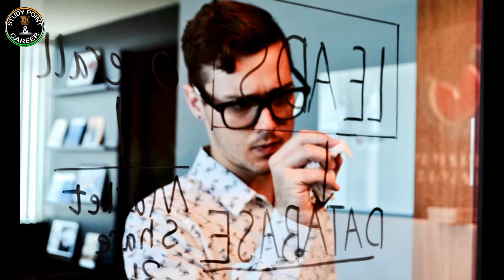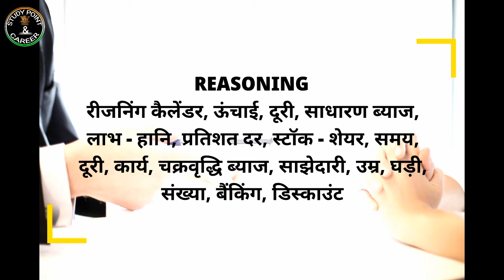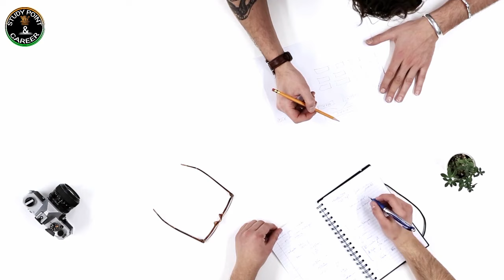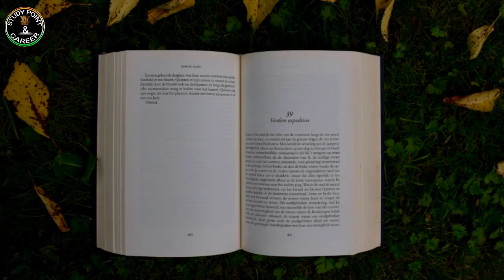Reasoning kya hain | Reasoning ki taiyari kaise karen | reasoning tips in hindi | what is reasoning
रीजनिंग क्या हैं ? रीजनिंग की तैयारी कैसे करें ? रीजनिंग समझने के आसान टिप्स |

वर्तमान समय में विभिन्न पदों के लिए अनेक परीक्षाओं का आयोजन किया जाता है  जिसमें अभ्यर्थियों से कई विषयों को शामिल करके प्रश्न पूछे जाते है | इसके बाद इन्ही प्रश्नो को हल करने के लिए अभ्यर्थियों को तय किया गया समय प्रदान किया जाता है | जब किसी भी प्रकार की कॉम्पिटिटिव एग्जाम का आयोजन किया जाता है  तो उसमें रीजनिंग से जुड़े सवाल जरूर पूछे जाते हैं।

reasoning kya hai
logical reasoning kya hai
verbal reasoning kya hai
math reasoning kya hai
reasoning subject kya hai
reasoning classes kya hota hai
reasoning ability kya hota hai
reasoning kya hai in hindi
reasoning kya h
reasoning kya hota hai
reasoning ka matlab kya hai
non verbal reasoning kya hai
reasoning kya hai reasoning
reasoning ki taiyari kaise karen
reasoning ki taiyari kaise kare
reasoning ki taiyari kaise ki jaati hai
ssc reasoning ki taiyari kaise kare
bstc reasoning ki taiyari
ptet ki reasoning ki taiyari
railway ki taiyari reasoning
railway group d reasoning ki taiyari
delhi police reasoning ki taiyari kaise karen
reasoning taiyari
bstc ki reasoning ki taiyari
police ki taiyari ki reasoning